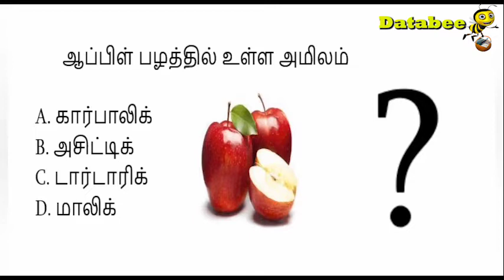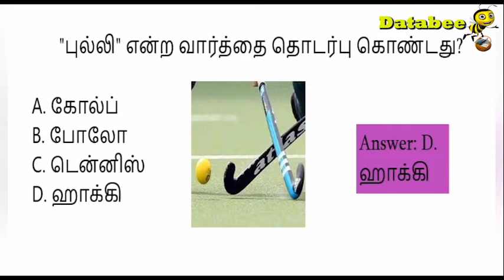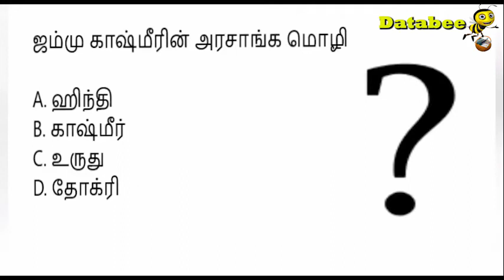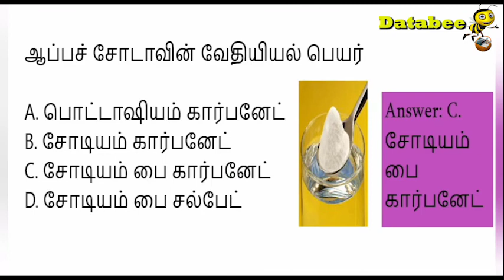TNPSC GENERAL KNOWLEDGE QUESTIONS part 9| GK questions in Tamil | TAMIL QUIZ | DATA BEE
TNPSC GENERAL KNOWLEDGE QUESTIONS # GK Tamil # TNPSC GK questions